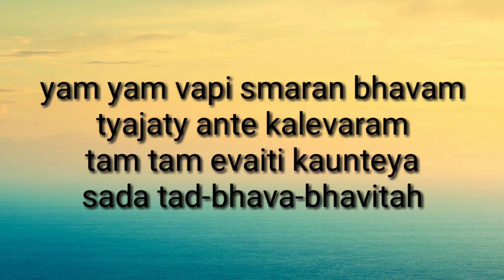कहानी नारद मुनी और कैलाश । गीता ८.६